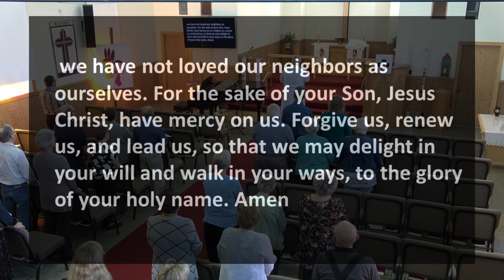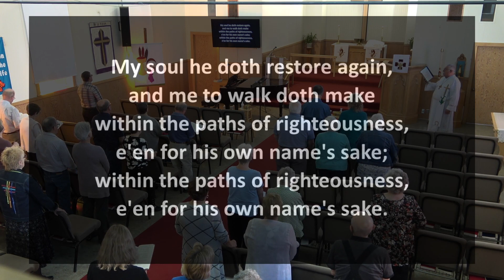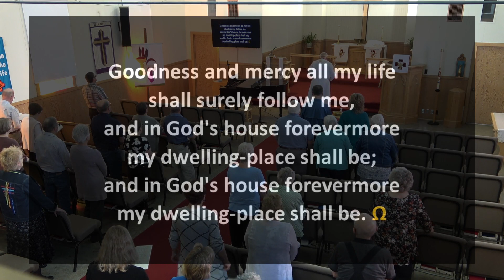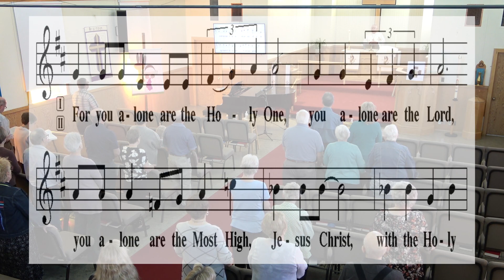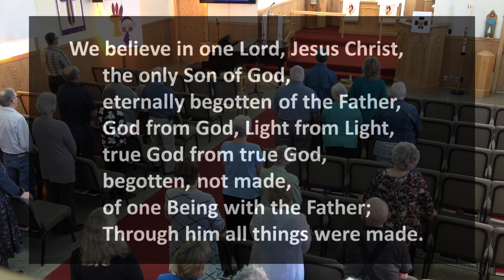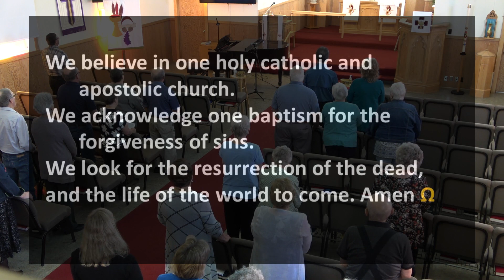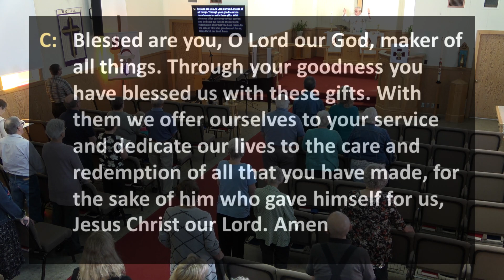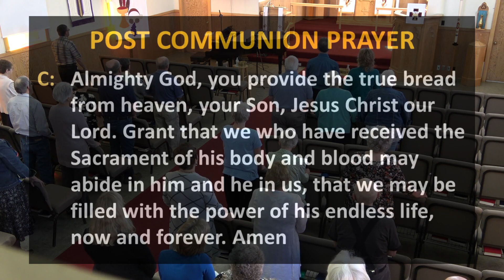2024-04-21 Fourth Sunday of Easter